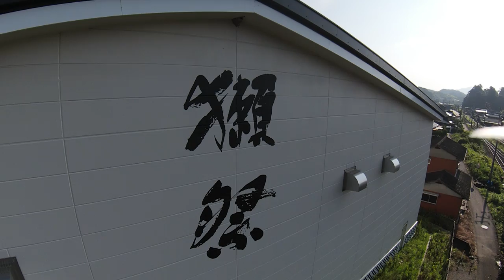ELNiNO Plays around Dassai